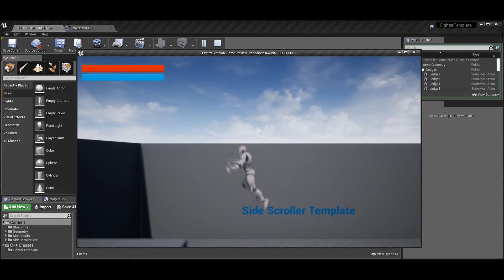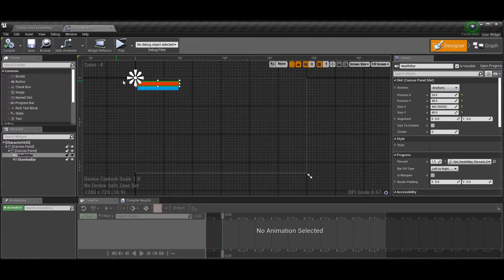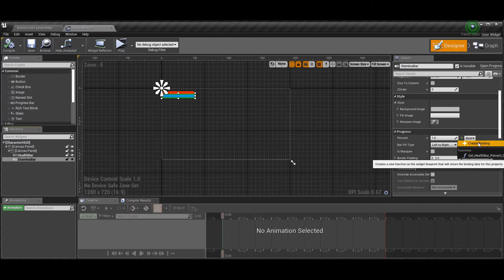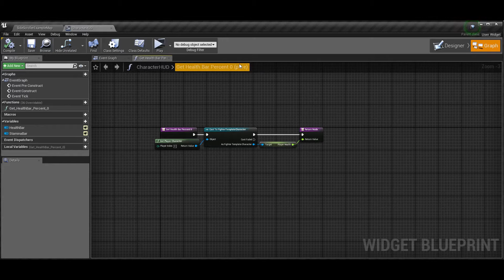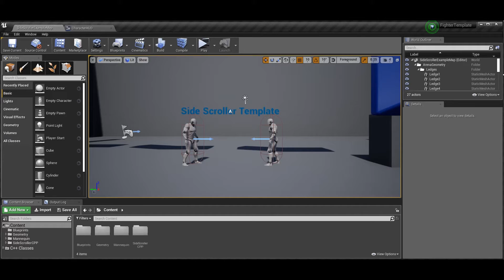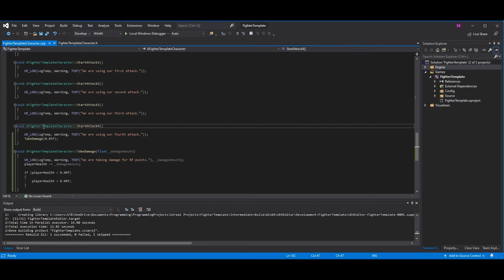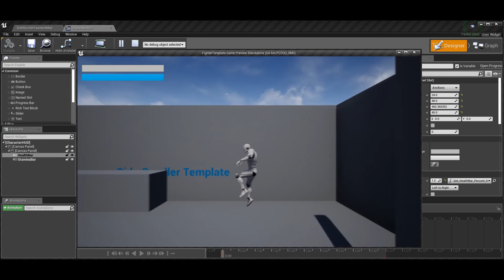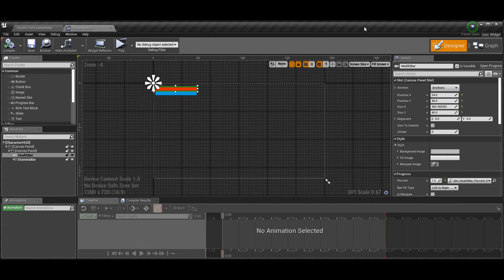Health and Stamina (HUD) | How To Make YOUR OWN Fighting Game! | Unreal and C++ Tutorial, Part 3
Here is the third installment of the Unreal Engine 4 and C++ Fighting Game Tutorial series. In this episode, I go over health and stamina/mana bars with a Widget-Blueprint overlay. Check out that crispy 60-FPS!

As an added note, if your Health Bar and Stamina Bar are not showing up, that would be because I may have forgotten to show that in the video! Here is a step-by-step text guide to fix that issue (join the Discord for more help with photos and videos of how to do it, right Click on the "Blueprints" tab in the main taskbar of Unreal Engine. Find where it says "Level Blueprints" and select "Open Level Blueprint". From here, right-click on your mouse and search for "BeginPlay", and then select the Event. Drag out of the BeginPlay Event, search for "Create Widget", and select the option under the category "User Interface". Go to the "Class" parameter of that node, and find the HUD Class you made when watching this video (the "Owning Player" parameter does not need to be filled out at this time). Lastly, drag off of this node, search for "Add To Viewport", and select the option under the category "Viewport". Drag the "Return Value" output parameter into the "Target" parameter of the "Add To Viewport" node and you are good to go!

This set of tutorials will help you create games in Unreal Engine and C++ that are similar to (but not limited to): Street Fighter, Tekken, Mortal Kombat, Killer Instinct, Super Smash Brothers, Skullgirls, BlazBlue, Guilty Gear, Fury Strike: 80s Beatdown, and the Injustice series.

Please let me know how I can improve or what you liked about it!

A HUGE THANKS TO:

► Intro Video Creator: Pedro J. Burgos (@Shadow_Magnus).
► Music Creator: Mitchell Hartwell.